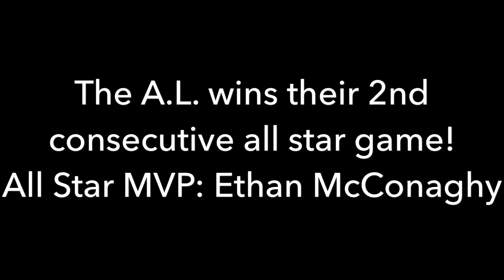S lX ALL STAR GAME: EC Wiffle Ball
The 9th addition of the EC Wiffle Ball All Star game!